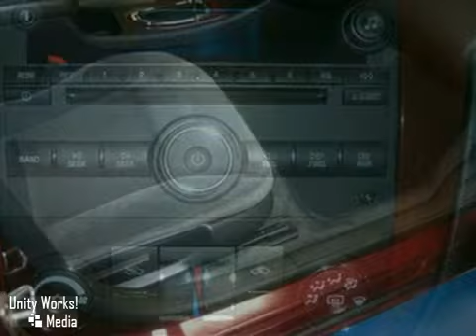2007 Chevrolet Impala R0420 in Hutchinson Wichita, KS SOLD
SOLD - If you are looking for real value on a great used car, Midway Motors in Hutchinson invites you to come in and test drive this 2007 Chevrolet Impala, stock# R0420. We are conveniently located near Hutchinson Wichita, KS and known for our great selection, reliability and quality. Come take a look at this 2007 Chevrolet Impala today.

Midway Motors in Hutchinson
1230 E 30th Street
Hutchinson Wichita KS, 67502

Tune-Ups
Transmission Service
Brake Service
Performance Parts
Factory Wheels

Midway Motors offers the largest and highest quality Used Vehicle selection in Central Kansas. We have locations in Hutchinson McPherson and Hillsboro. The majority of our vehicles are Certified and come with a 3 year / 100000 mile Powetrain Warranty that can be serviced at any ASE certified shop in the nation Roadside Assistance and the Peace of Mind of a 125 point inspection and reconditioning process. We are committed to our Customers. Call today and Join the Family!